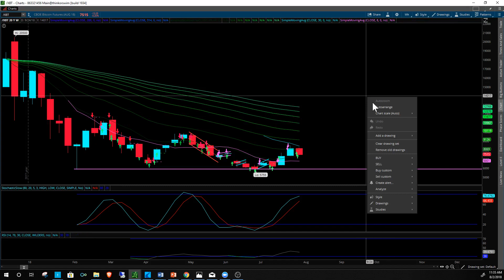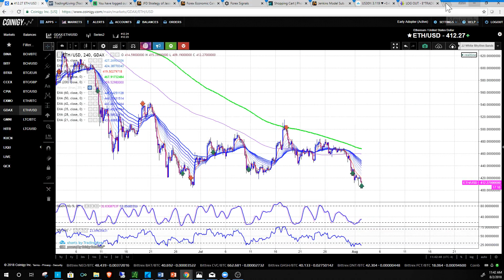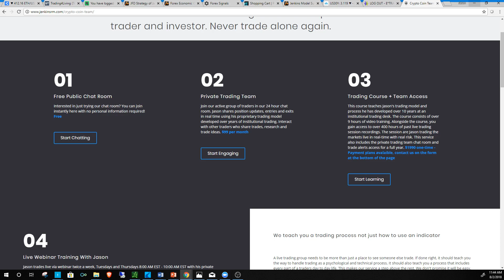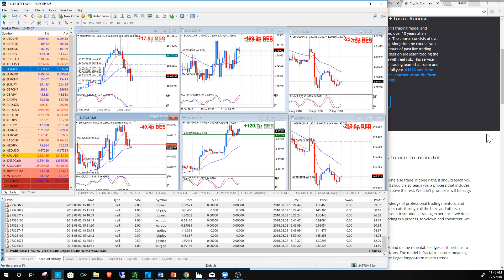BlockEdge Bitcoin Futures Update 8.2.18